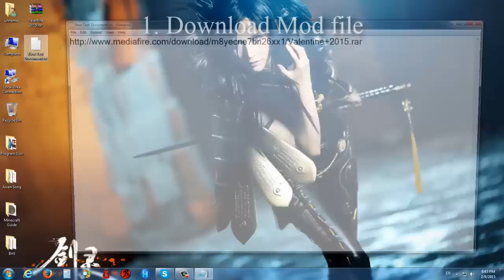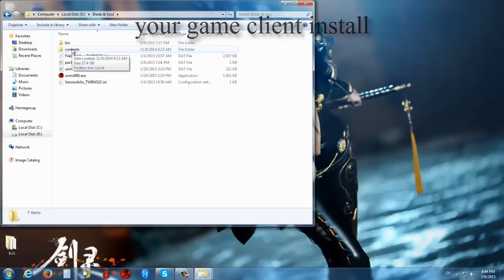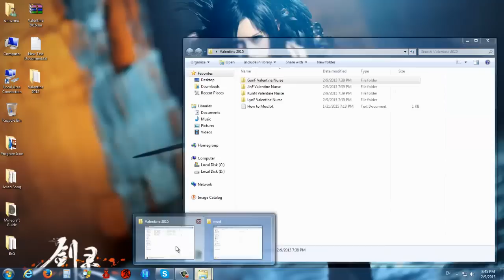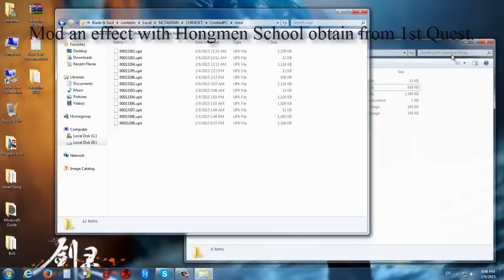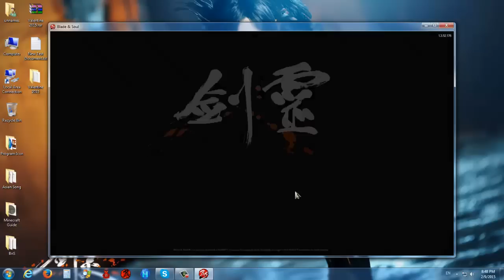Blade & Soul Mod Valentine Nurse Collection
Download Valentine Nurse Set

How to Mod (This Mod an effect with Hongmen School Uniform)
1. Create folder name "mod" in CookedPC folder
e.g.
[install client]\contents\Local\NCTAIWAN\CHINESET\CookedPC\mod (Sv.Taiwan)
[install client]\contents\Local\TENCENT\CHINESES\CookedPC\mod (Sv.China)
[install client]\contents\Local\NCJAPAN\JAPANESE\CookedPC\mod (Sv.Japan)
[install client]\contents\bns\CookedPC  (Sv.Korea or Rusia do not create folder but backup upk file before replace.)

2. Copy all upk Mod file to folder No.1 (choose all or race you like)
remove Mod is simple. delete UPK Mod file. (Sv.KR or Rusia replace with original files)
วิธีใช้งาน Mod (ชุดที่ได้รับผลจาก Mod คือชุดฝึกที่ได้จากเควสแรก)
1. สร้างโฟลเดอร์ชื่อ "mod" ไว้ที่ติดตั้งเกม ตัวอย่างเช่น
...\contents\Local\NCTAIWAN\CHINESET\CookedPC\mod (เซิฟไต้หวัน)
...\contents\Local\TENCENT\CHINESES\CookedPC\mod (เซิฟจีน)
...\contents\Local\NCJAPAN\JAPANESE\CookedPC\mod (เซิฟญี่ปุ่น)
...\contents\bns\CookedPC (เกาหลีหรือรัสเซียไม่ต้องสร้างโฟลเดอร์ mod แต่แบคอัพไฟล์ก่อนลงทับ)

2. ก็อปไฟล์ Mod ที่เป็น .upk ทั้งหมดไปวางไว้ในโฟลเดอร์ตามข้อ 1. (ใช้ทั้งหมดหรือเลือกเฉพาะเผ่าที่ชอบ)
เมื่อต้องการลบ Mod เพียงแค่ลบไฟล์ที่นี่ออก